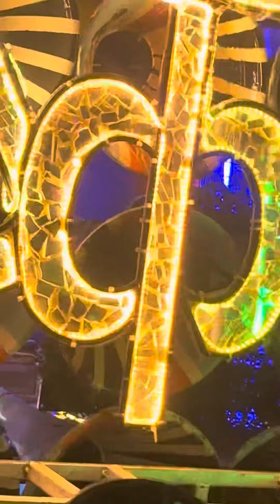Lashkar Dhumal Nagpur